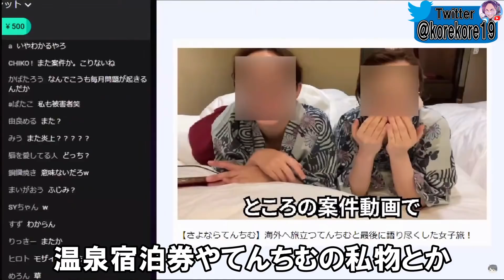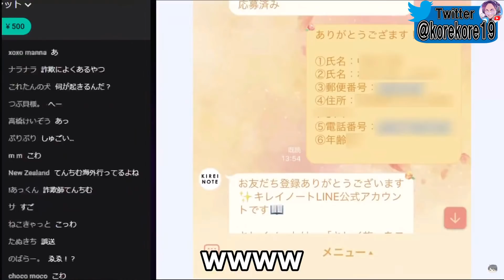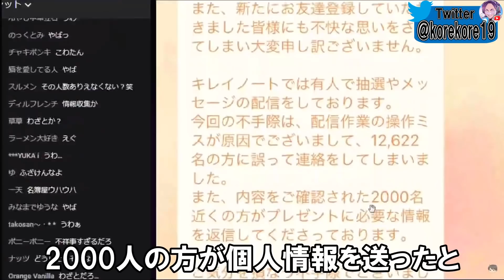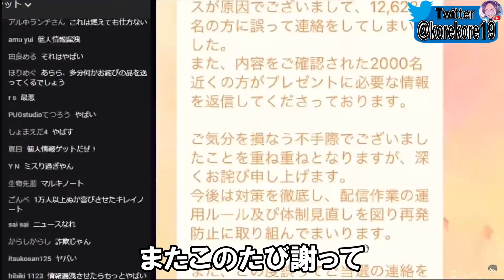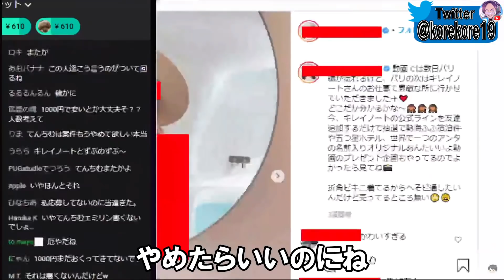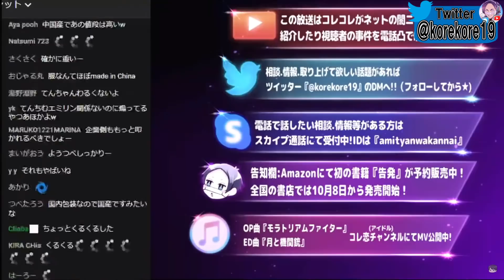てんちむとエミリンの企業案件の動画で被害者が2000人以上出ている件【2021/09/23】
◆コレコレサブチャンネル